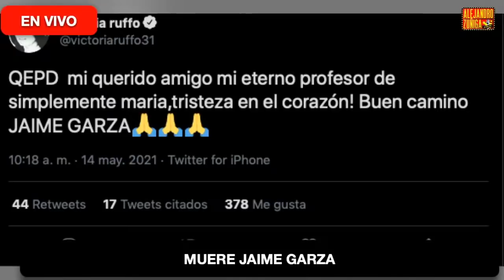¿ DE QUE MURIO JAIME GARZA? ULTIMA HORA